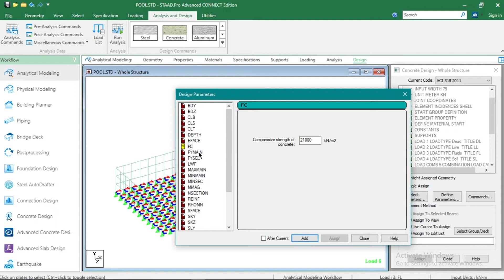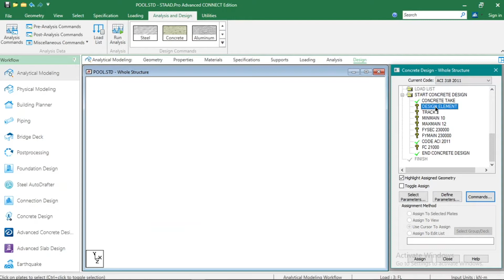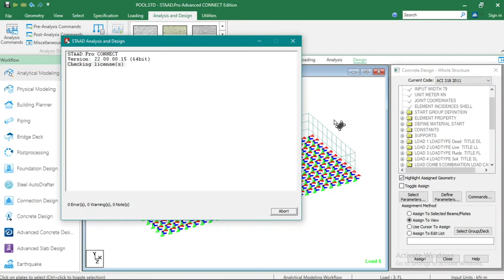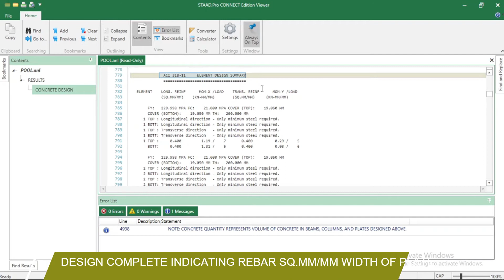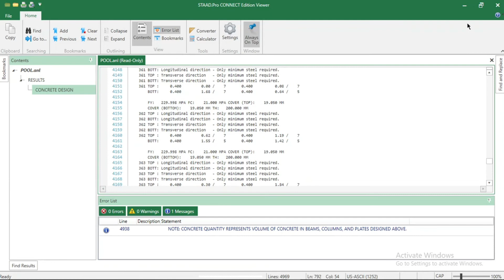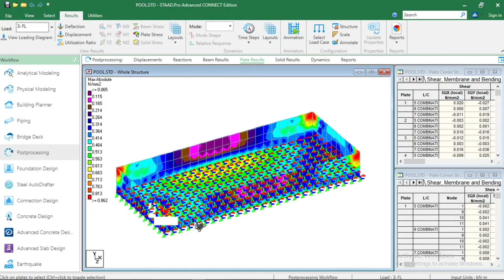INGROUND SWIMMING POOL DESIGN - PART 4 (ANALYSIS & DESIGN)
INGROUND POOL DESIGN USING STAAD PRO.